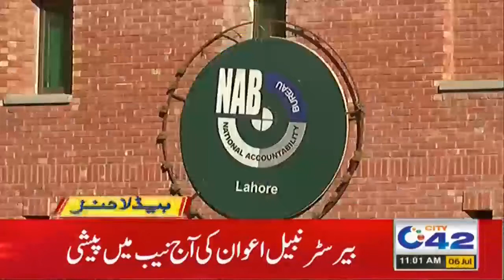11am News Headlines | 6 July 2021 | City42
11am News Headlines | 6 July 2021 | City42